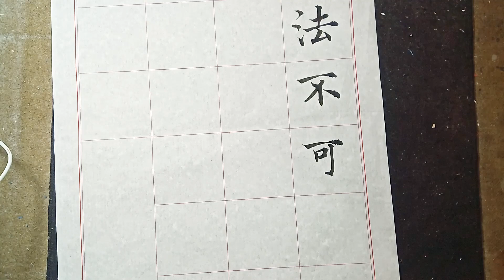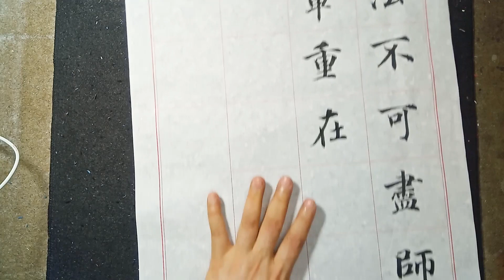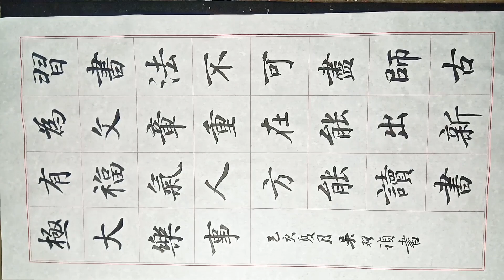楷書集字-吳啟禎書法教室教學